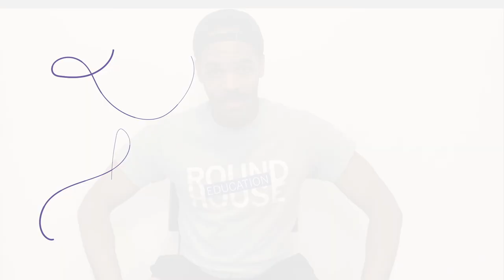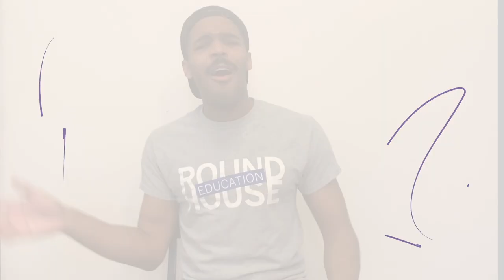Round House Theatre Teen Challenge March 27th!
Lead Teaching Artist Ian Anthony Coleman leads the first of Round House Theatre's Teen Theatre challenges!